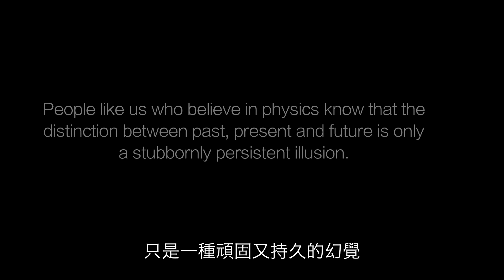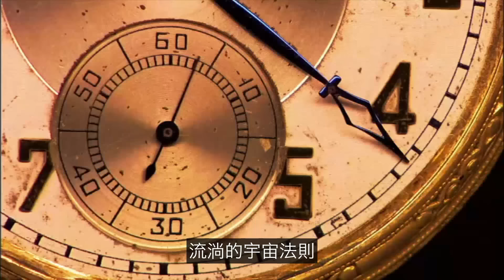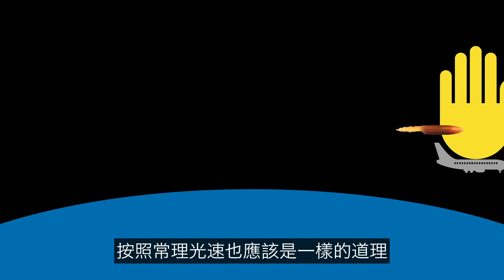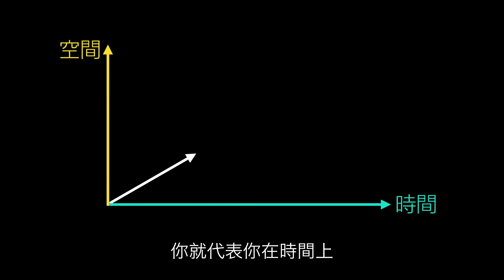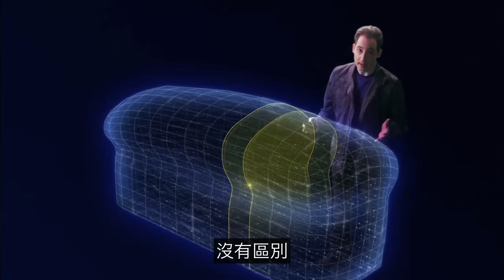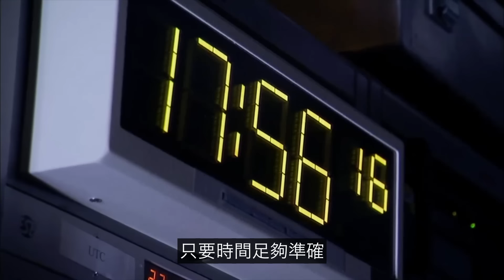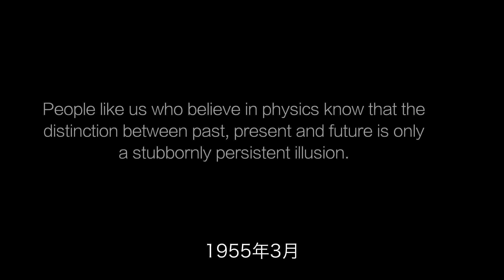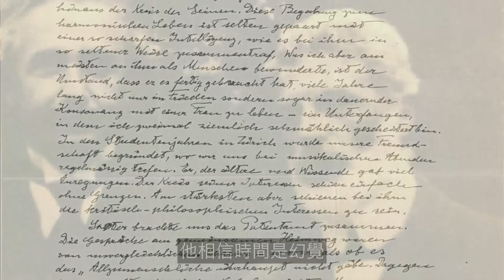時間是幻覺嗎？宇宙是宿命嗎？時間謎團的背後，存在著哪些細思極恐的真相……|自說自話的總裁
簡介：
這是一個新系列《宇宙故事》我們來聊聊時間。
→→點擊這個連接，成為頻道會員哦：
頻道內容整理如下：
→→《动物世界》
→→《心理系列》
→→《自然地理》
→→《財經系列》
3，蘇美爾（神話-尼比魯-阿努納奇、蘇美爾王表、吉爾伽美什、Enkidu與蚩尤）
4，埃及（圖坦卡蒙-法老的詛咒、阿肯那頓-摩西與一神教）
7，西藏（羅桑倫巴、岡仁波齊；象雄傳說、吐蕃魔女、密宗雙修、轉世靈童）
9，歐洲（25萬年前的UFO殘骸&記錄南極的古地圖）
1，天狼星三部曲（天狼星魚人早已造訪地球）
2，太陽究竟是什麼（太陽上的蟲洞&人類登陸太陽）；
3，地球是個生命體（死亡之圈&进化假说）；
1，鼻子；2，鼻毛；3，進化；4，眼睛；5，鬍子
1，婦好；2，殷商雅利安；3，九層妖塔；4，黃帝
航海傳（完結）
王直傳（完結）